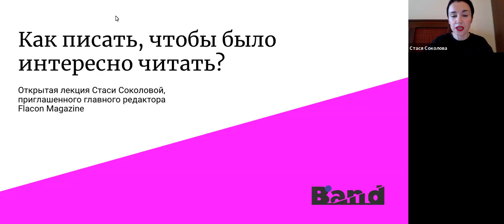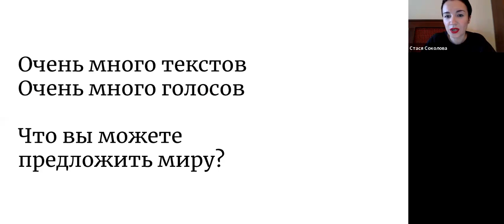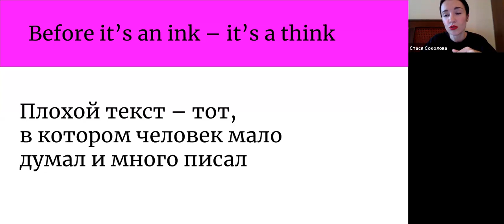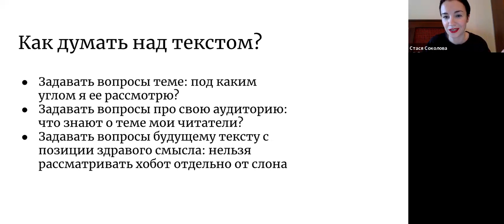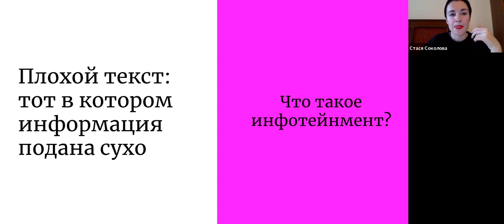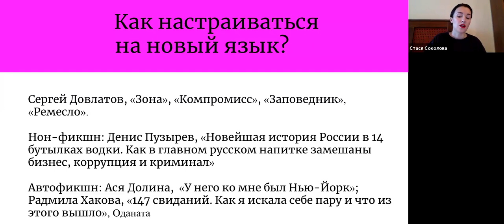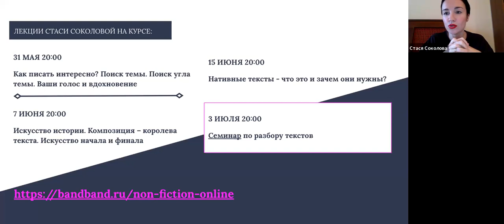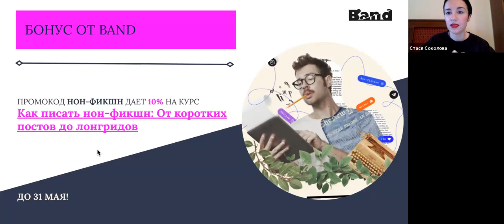Стася Соколова «Как писать, чтобы было интересно читать. Методы из журналистики»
Занятие прошло в рамках литературной мастерской «Как писать нон-фикшн: от коротких постов до лонгридов», которая стартует 31 мая.
На курсе вы овладеете основами писательского мастерства, найдете свой стиль и научитесь писать посты, статьи и истории в любом виде и формате.